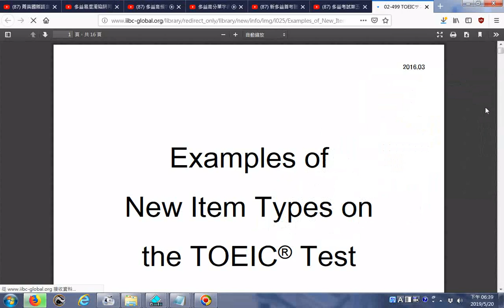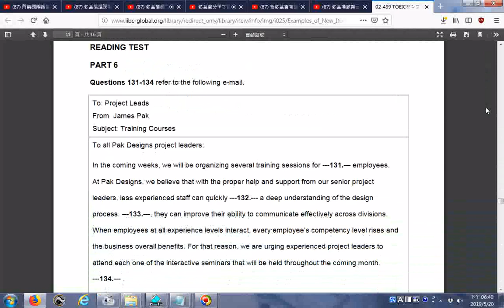_瀏覽_Examples of New Item Types on the TOEIC Test日本人考英文多益測驗的範例 pdf